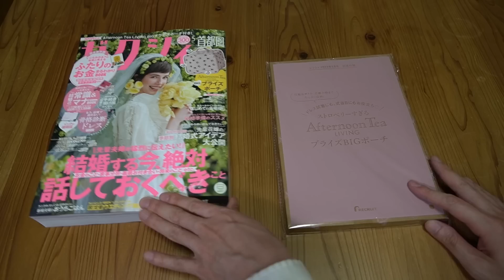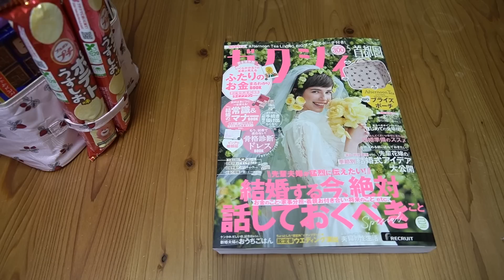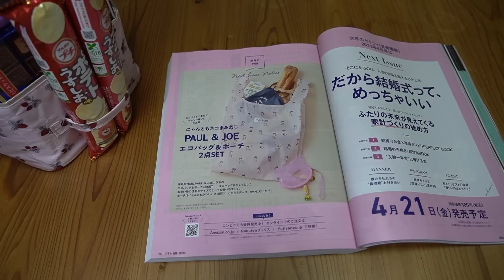【雑誌付録】ゼクシィ 開封レビュー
ゼクシィ　￥300